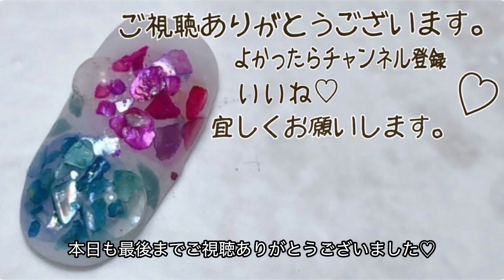【100均seriaセリアジェルネイル】あじさい ×水滴アート♡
100均ネイル再生リスト

本日は、以前にも使用した100円シェルを使用してあじさいネイルを作ってみました。
水滴アートで更に梅雨っぽさを出してみました♪

セリアジェル使用カラー
・WHITE
・BLACK
・VIOLATE
・BLUE
・MINT